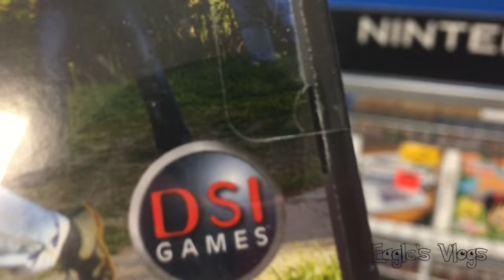2016 VETERANS PARK OPEN VLOG